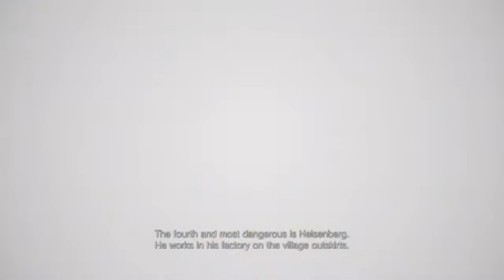Resident evil Village (Part 4) preview